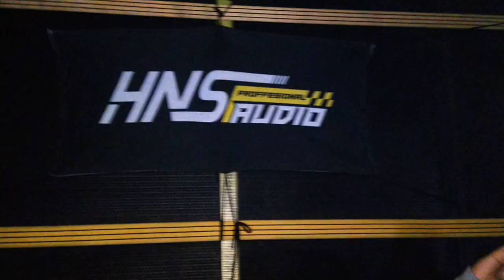HNS audio feat DIVA AYU || Karnaval Ringinanom blitar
Perform HNS AUDIO BLITAR feat DIVA AYU
Karnaval Ringinanom blitar 2020

BATAS PENDAFTARAN PESERTA 11 JANUARI 2020
DILAKSANAKAN PADA 18 JANUARI 2020

NOTE: DAFTAR SEWAKTU-WAKTU DAPAT BERUBAH
NANTIKAN KEJUTAN SELANJUTNYA!

🔰 DAFTAR SOUND SEMENTARA 🔰

1.FASKHO SENGOX
2.RISWANDA
3.PUTRA WANGI
4.MANGKASARI
5.WNW
6.AJM
7.BINTANG JAYA
8.HNS
9.MARS 1
10.MARS 2
11.DEWATA
12.DM AUDIO
13.AIKO AUDIO
14=KERUKUNAN
15.BRILLIANT AUDIO
16.AYS AUDIO
17.AXIS PRO
18.KOMPAK AUDIO
19.ARMEGA JAYA
20.LIFA AUDIO
21.PWL AUDIO
22.ALFA JAYA TULUNGAGUNG
23.PUTRA MANUNGGAL
24.SOUND YASINAN
25.PANDOWO AUDIO
26.BINTANG YL
27.DIMAS SWARA
28.BEB AUDIO
29.PSS 77
30.M-ONE
31.GS AUDIO
32.JAZILA
33 MW
34.ALS
35.SBM

Mohon maaf bila ada salah penulisan daftar sound🙏

Terimakasih sudah klik dan nonton video ini!

karnaval Ringinanom udanawu Blitar pawai sound
battle slemanan battle sound battle Sempu
bacotan Sempu bacotan slemanan
PUTRA wangi Audio new putra wangi Audio